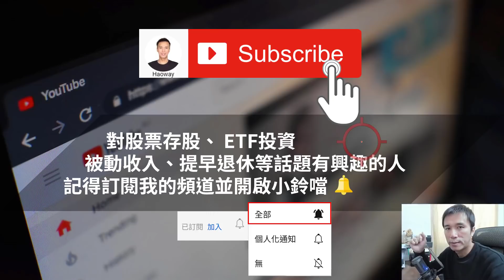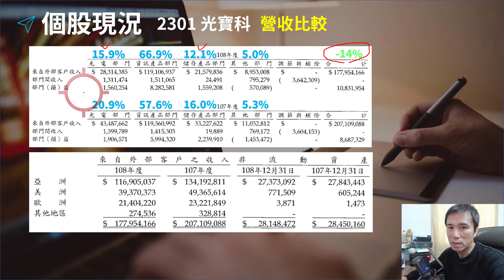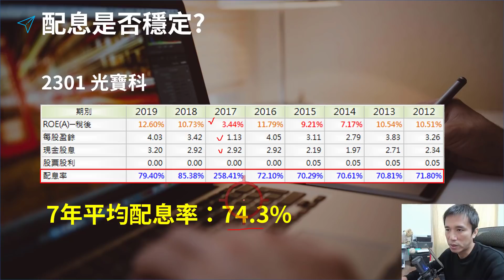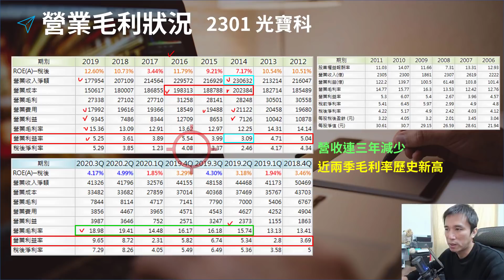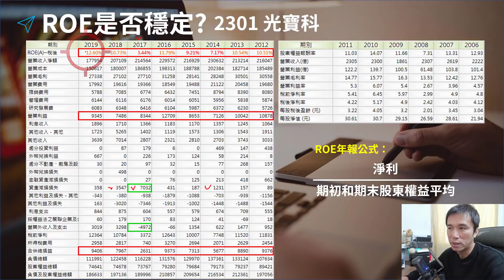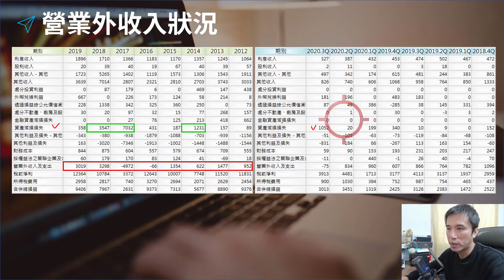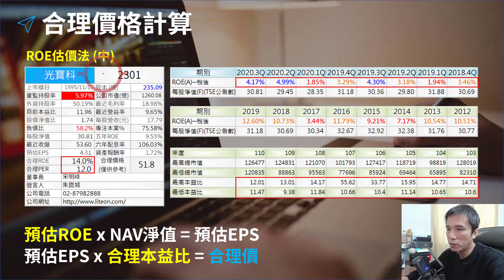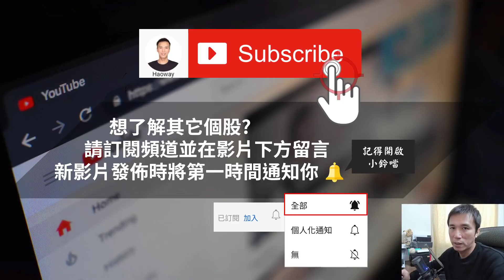個股存股觀察 - 2301 光寶科，營收連三年減少，目前合理股價是多少？ | Haoway 投資現金流 - 存股票賺錢系列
個股存股觀察 - 2301 光寶科，營收連三年減少，目前合理股價是多少？

光寶科已連續三年營收減少，主要是因為處份幾個賠錢的事業體，雖然營收減少，不過在毛利率及營業利益率的部份則是有顯著的好轉，近二季毛利甚至達19%，已是歷史最佳的狀況，以預估ROE為14%，EPS約4.3元，以過去平均配息率75%來算，目前現金殖利率約6%。

光寶科財報下載：

有加入頻道會員的朋友可至社群所貼出的網址內下載財報檔案，以供學習研究之用。